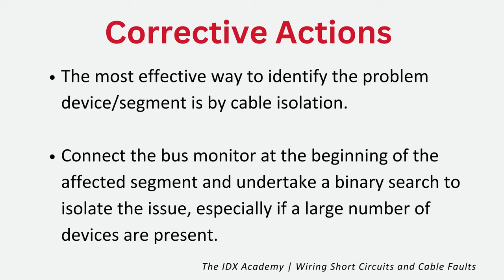PROFIBUS Fault Finding Tips: Wiring Short Circuits and Cable Faults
Short circuits and cable faults can create havoc on your PROFIBUS wiring system, leading to unplanned downtime.

Take the necessary steps to protect your PROFIBUS network today!